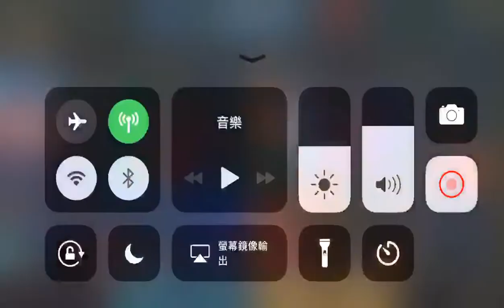【傳說對決】4V5 安捏母湯